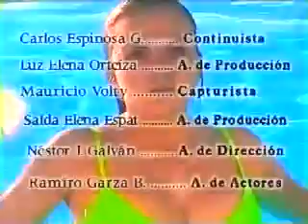Perła odcinek 150